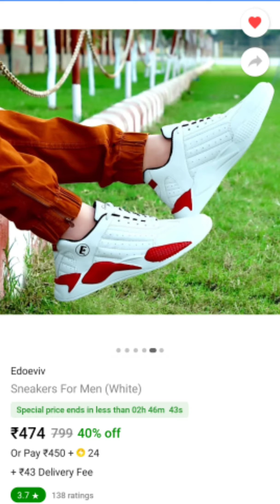3 of The Best and Awesome looking Shoes under 500 | Top Shoes 2021 | by Purchase Best. 😯😯😯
Guys in video ma upko 3 of the best and attractive Shoes ko suggest korna wala hu jinha up 500 rs ka under online market sa purchase kor sakta ha and guys ya ek short n suggestion video ha. Jasa he is channel pa 30k ka YouTube Family complete ho jata ha auska bad sa he mah best products sa related detail video dalna start kor duanga.

 Products links :-